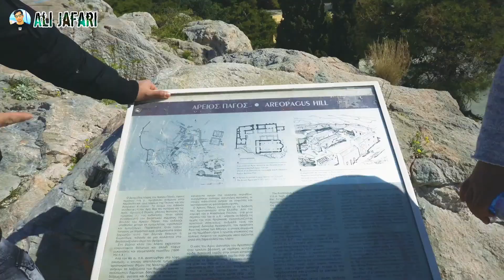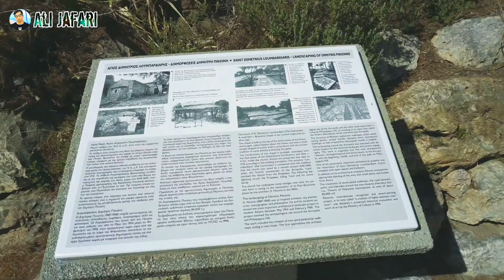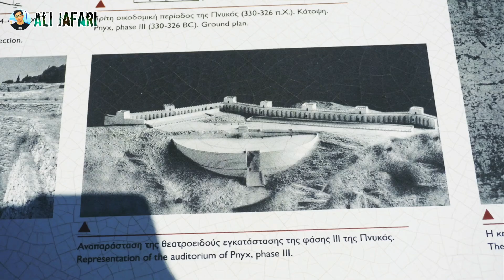شهر باستانی آکروپولیس آتن یونان | دیدنی های آتن | Acropolis of Athens Greece Sights of Athens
در پایتخت کشور یونان شهر آتن و شمال شرقی بخش پارتنون آکروپولیس قرار دارد. آکروپولیس که در زبان یونانی به دژ شهر معنی می‌شود در مرتفع‌ترین قسمت دشت و ارتفاع 150 متری از سطح دریا واقع شده است. این کلکسیون تاریخی به عنوان یک نماد ملی در ذهن مردم یونان جای دارد. به همین دلیل در هر شهر یونان یک آکروپولیس و یا همان دژ استوار خواهید دید. آکروپولیس را بر اساس محاسبات ریاضی و هندسی با دقت بالا و بسیار ظریف می‌سازند. آکروپولیس به شهر مرتفع و یا صخره مقدس در زبان عامیانه معنی می‌شود که علاوه بر یونان در تمام دنیا نمونه‌های آن را می‌توان یافت. با اینکه آکروپولیس‌های دیگر در یونان وجود دارد ولی آکروپولیس آتن از اهمیت بسیار بالایی برخوردار است که به طور خاص نام آکروپولیس به این مکان داده شد. در قدیم نام سکروپیا که مشتقی از نام پادشاه اول آتن بود به این دژ داده شد. قسمت‌های بزرگی از این بنا در 461 سال قبل از میلاد بر روی زمین تخت و آهکی آتن ساخته شد که همزمان با شکوفایی استعداد و رشد فکری هنری آتن بود. طی زمان‌های مختلف قسمت‌هایی در آکروپولیس به شکل قصرهای فلورانسی یا حرمسراهای ترکی و مساجد اسلامی تغییر کردند. آکروپولیس آتن یونان همواره برای شما خاطره خدایان و اسطوره‌های یونان که روزی مورد پرستش مردم بودند برای شما زنده می‌کند. امروزه این بنا به طور کامل بازسازی شده است. تاریخ یونان و بناهای رومی در این سرزمین جاذبه‌ای دارد که گردشگران را شگفت زده می‌کند.